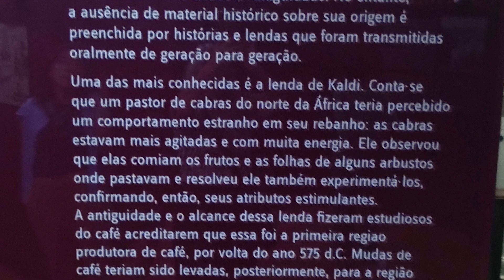Visita ao Museu do Café no Centro histórico de Santos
ara quem gosta de história e arquitetura é uma excelente programação